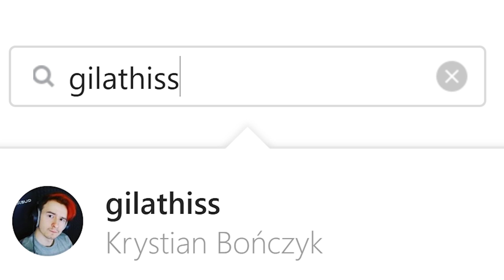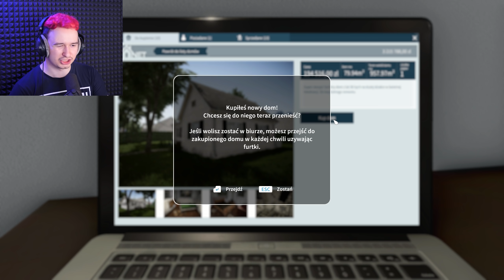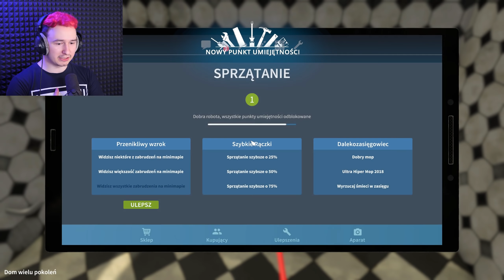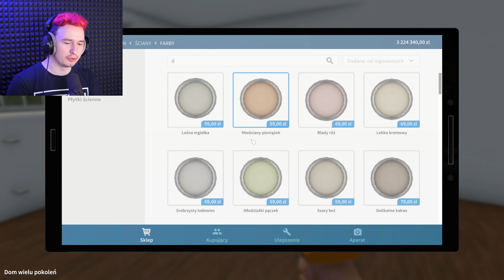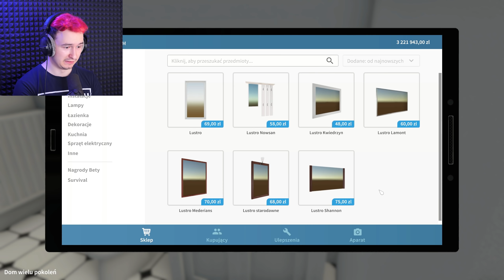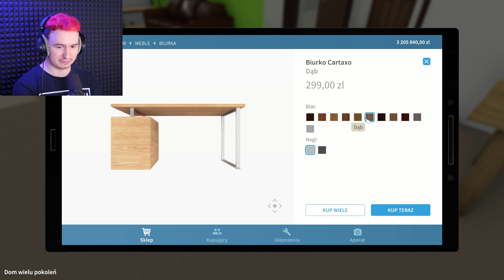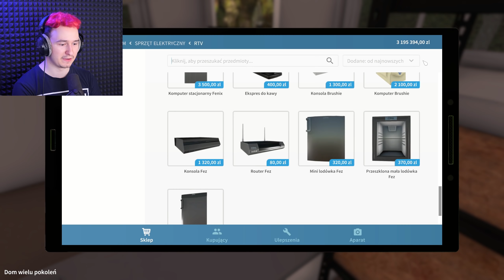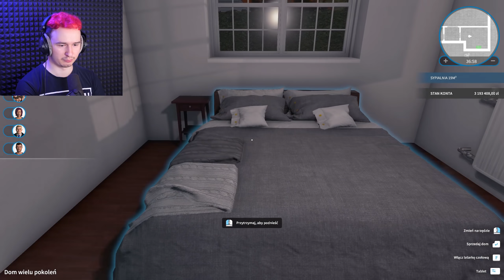🔥 NOWE SUPER NARZĘDZIE - SHOTGUN DO WYBURZANIA! | HOUSE FLIPPER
🔥 MOJE KOSZULKI!

😍 OBSERWUJ MNIE!

🔥 MAIL BIZNESOWY!

🔥 ADRES DO WYSYŁKI PACZEK:
00-769 Warszawa